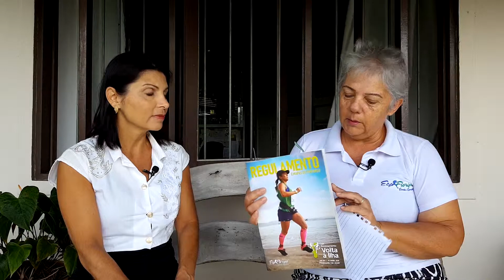Ana Lavratti entrevista Maria de Fátima Duarte